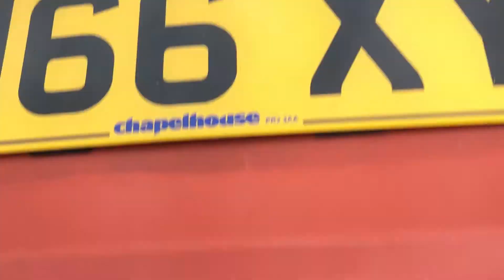2017 Suzuki IGNIS SZ-T DUALJET